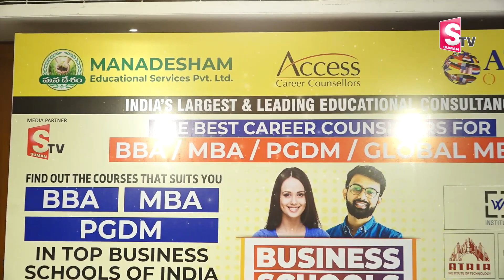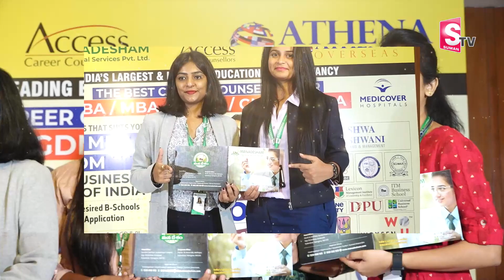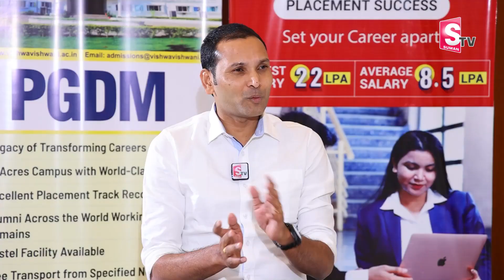Highest Paying Jobs in 2022 || Business School EXPO 2022 || How to select courses to get High Salary